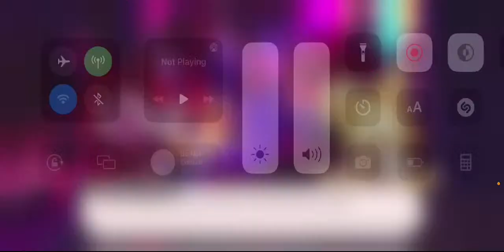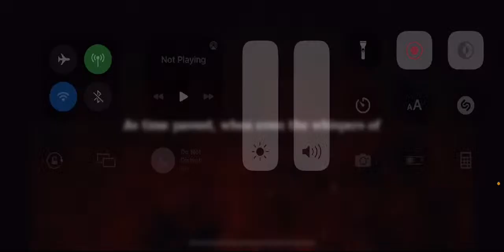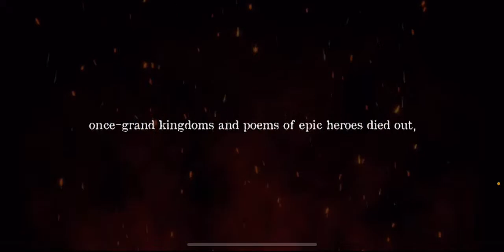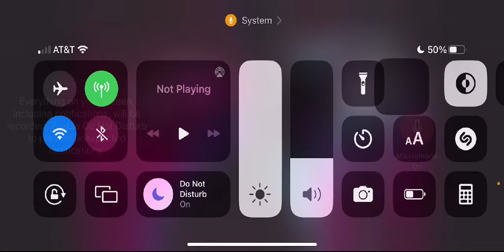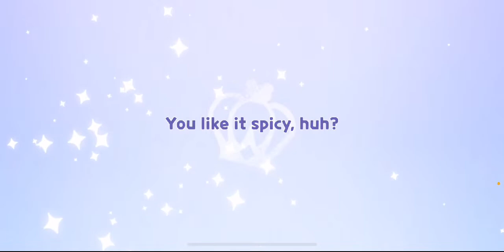Devon Plays Cookie Run Kingdom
Watch me play Cookie Run: Kingdom via Omlet Arcade!